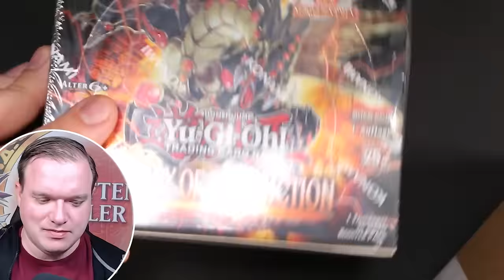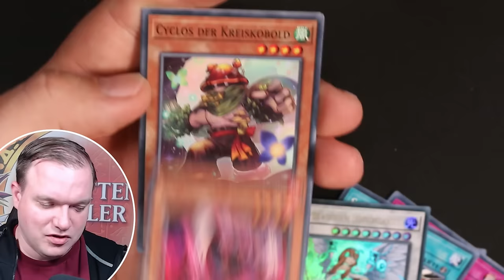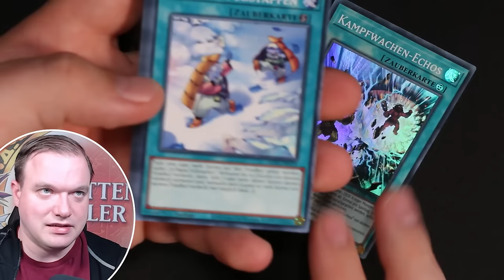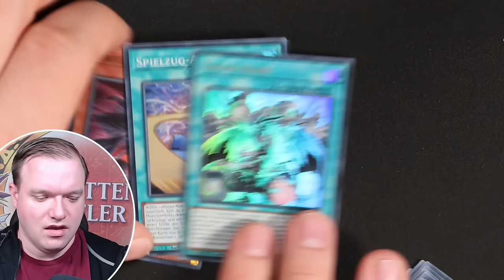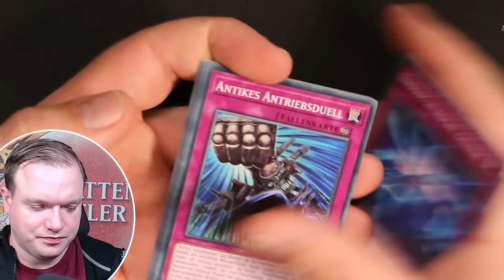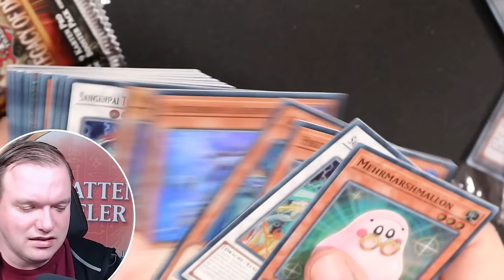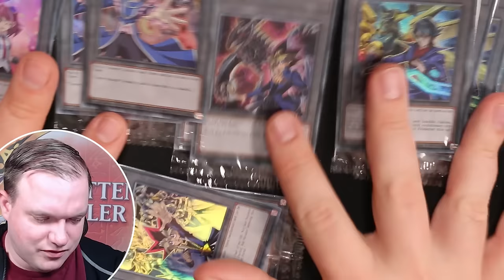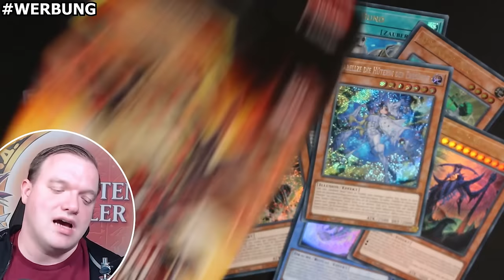Dieses Yu-Gi-Oh! Produkt habe ich noch nie geöffnet. Und es ist gut?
Heute öffne ich das erste mal eine Tuckbox. Wie finde ich es sie und was ziehen wir?

Equipment:
►LK300 RGB: Tastatur
►LM20: Maus
►Kamera: Canon 70D
►Webcam: Logitech 920
►Mikrofon Rode: RØDE NT-USB
►Mikrofon Kamera: RØDE VideoMic Pro
►Schnittprogramm: Adobe Premiere Pro